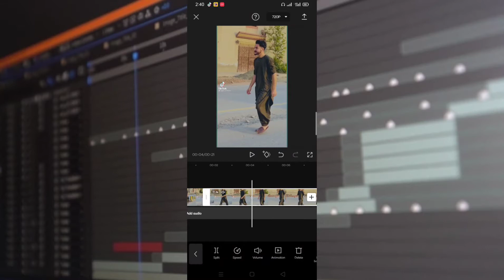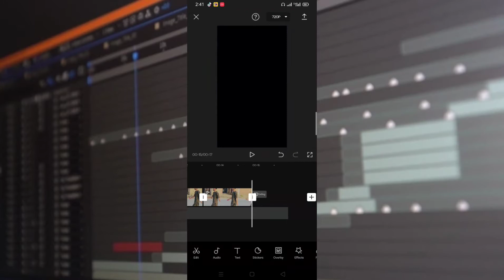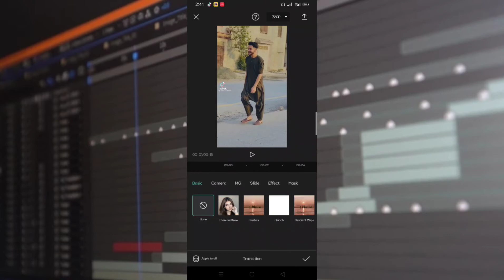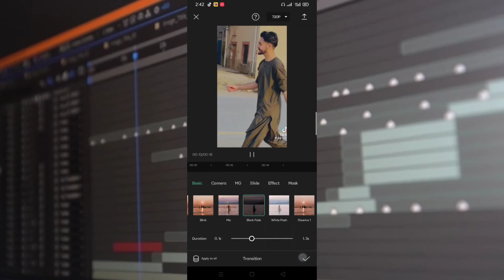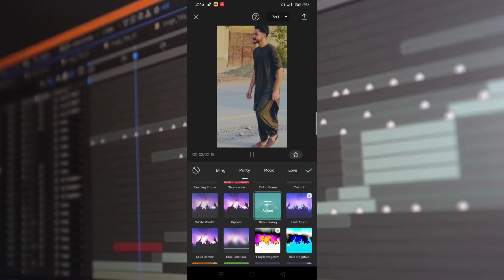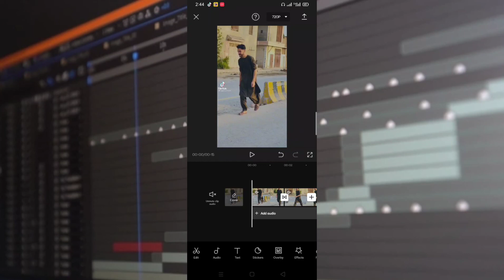How to edit TikTok tranding slomo !! slowmo editing !! Capcut editing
Dicribtion
              aaj ki video me apko TikTok ka tranding slowmo edit karna sikhao ga kis tarha se ap apna TikTok ka tranding slowmo edit kar sakte he so video puri watch kare thanks 😊👍